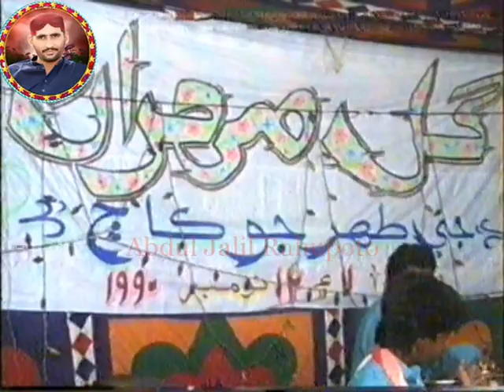Manzoor Sakhirani | Anwar Qambrani | Bhali Koi Moote Chugli Hane | Abdul Jalil Rahpoto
Singer : Manzoor Sakhirani
Song : Maa Shaan Sindhi Jo Gaindus
Poet : Anwer Qambrani
Recording : Dadu Mehfil Program 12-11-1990
Special Thanks... Gul Sijawal,Adil Sakhirani & Balak Sindhi